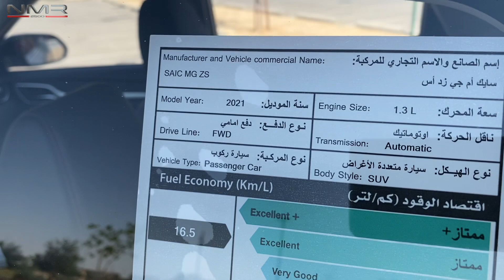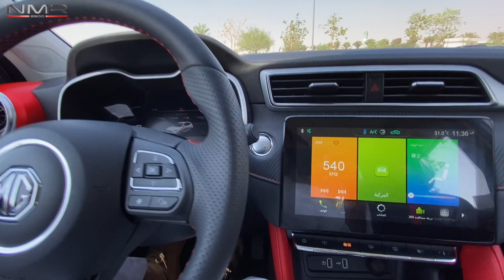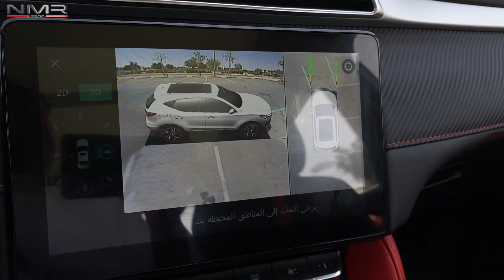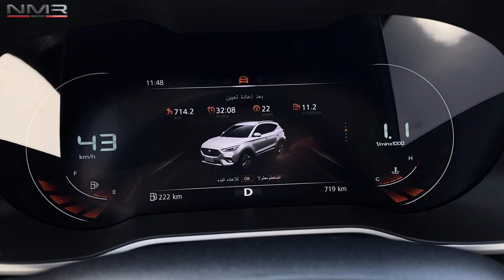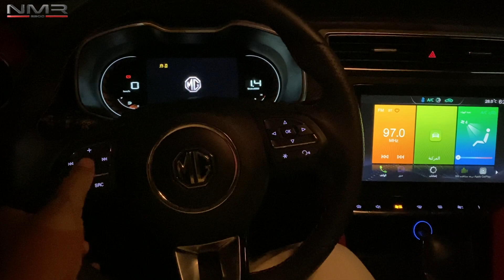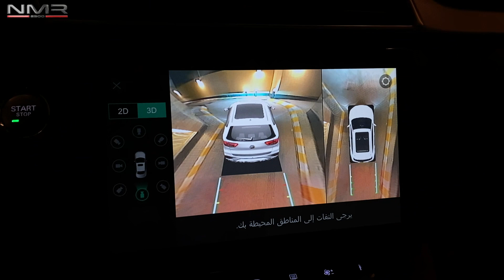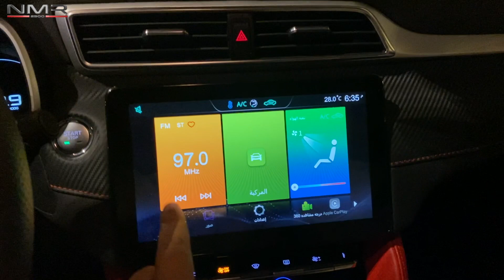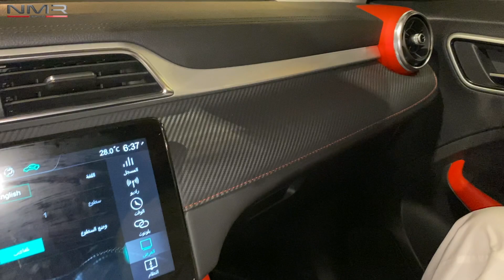جديد شركة ام جي MG 2021 ZS متوفر بثلاث فئات وتبدا الاسعار من 49 الف ريال